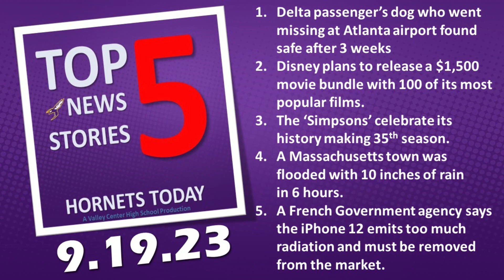Top 5 News Stories --- Tuesday, September 19, 2023